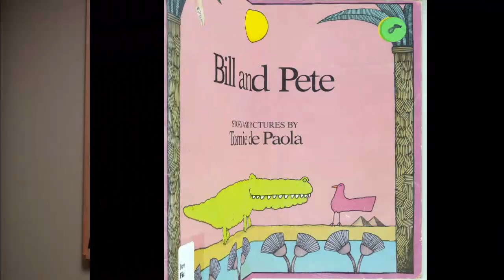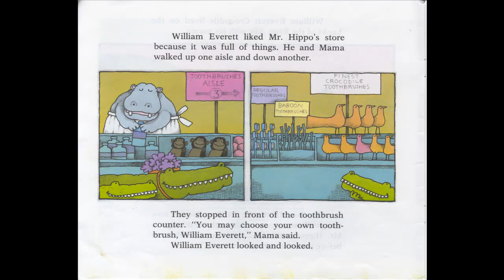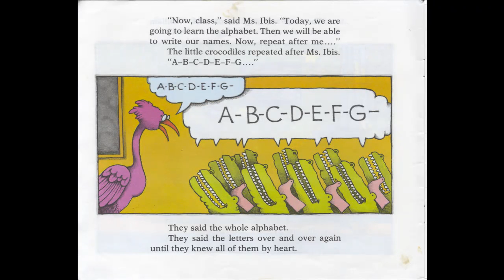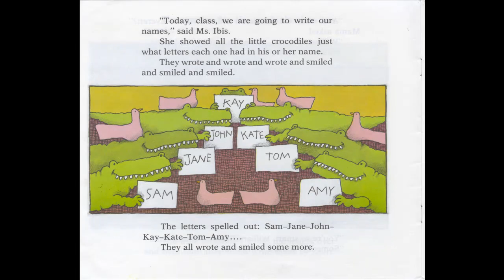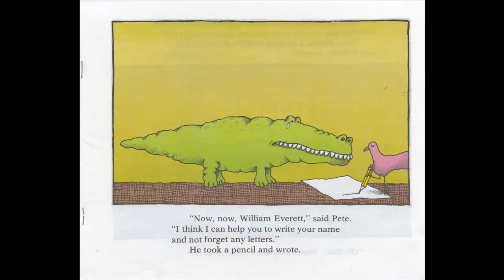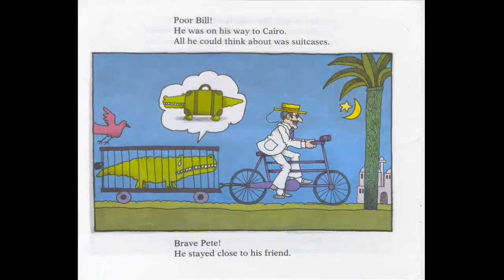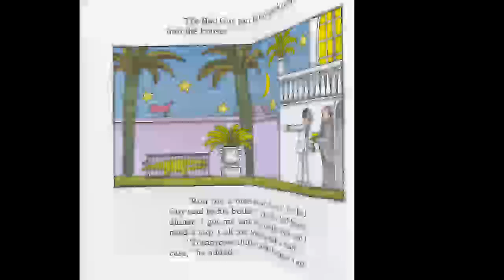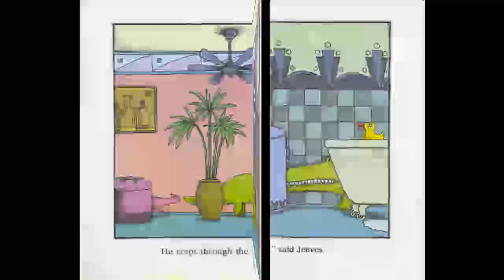Chandler's Chapters Volume 1 - Bill and Pete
Here's my first in a series called Chandler's Chapters, this week we'll be reading Bill and Pete written and illustrated by Tomie de Paola. Please remember to like and favorite if you would like to see more! Thanks!

0(And sorry about he quiet intro/outro, I'll try to fix that next time.)